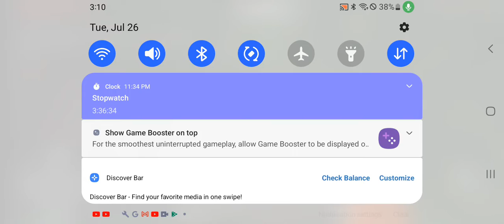Minecraft but I have to do a water clutch